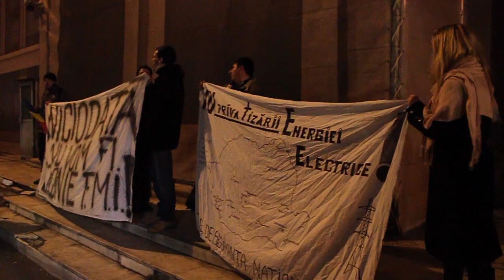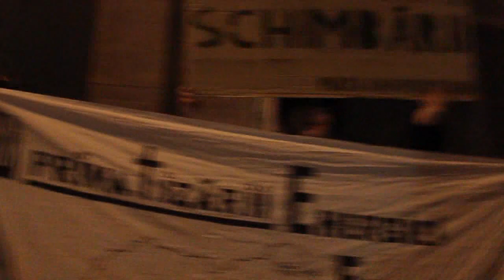Protest Chevron 06.03.2012.mpg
Nu stiu daca nu m-au luat si pe mine pentru ca filmam, sau pentru ca nu mai aveau loc, dar vreau si eu sa ma dau cu duba data viitoare. Cred ca e mai misto decat in Montagne Russe.